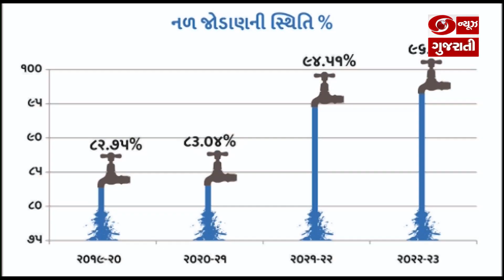રાજ્યમાં જળ જીવન મિશન અંતર્ગત 96.50 ટકા ઘરોમાં નળ જોડાણ થયું સંપન્ન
જળ જીવન મિશન અંતર્ગત “નલ સે જલ”ની કામગીરીમાં દેશના મોટા રાજ્યોમાં ગુજરાત અગ્રેસર રહ્યુ છે. આજે રાજ્યના 96.50 ટકા ઘરોમાં નળ જોડાણ સંપન્ન થયુ છે. આ અંગે વિગતે માહિતી આપતા રાજ્યના પાણી પુરવઠા મંત્રી ઋષિકેશ પટેલે જણાવ્યુ હતુ કે રાજ્યના 16 જિલ્લાઓ અને 152 તાલુકાઓના 88.56 લાખ ઘરોમાં નળથી જળ પહોંચાડવા જોડાણની કામગીરી સફળતાપૂર્વક પૂર્ણ કરવામાં આવી છે. જલ જીવન મિશનના પ્રારંભે ગુજરાતના 71 ટકા ઘરોમાં નળ જોડાણ હતુ ત્યારે કોરોનાની વિષમ પરિસ્થિતિઓ વચ્ચે માત્ર 34 મહિનામાં નળ જોડાણ 96.50 ટકાએ પહોંચ્યું છે.